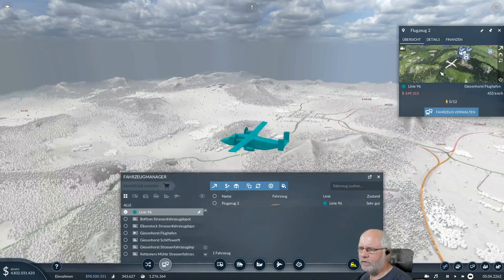Transport Fever 2 deutsch S1E100